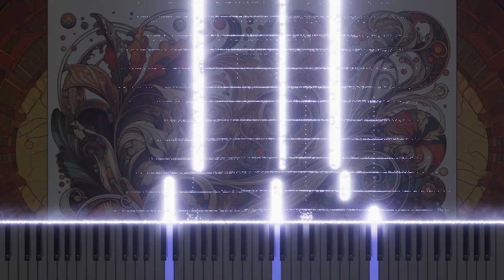Vivaldi's 'Largo' Magic on Piano: The Op.8, Nos.5-12 RV 242 Concertos Reimagined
Antonio Vivaldi's Largo has been reborn as a piano. RV 242 Op.8, Nos. 5-12 has reinterpreted this beautiful piece as a delicate and emotional piano performance. The combination of the deep emotion of classical music and the elegance of the piano gives a new musical experience. We look forward to your valuable comments and feedback!